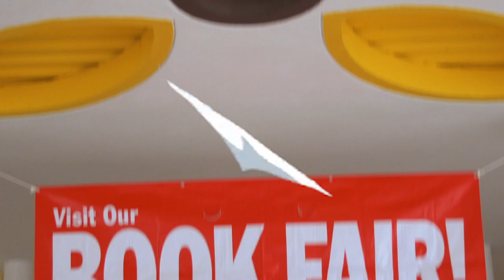Frosty The SnowJam! by DJ Willy Wow (Christmas Special)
It's Christmas time so let's have some fun & jam with DJ Willy Wow & Frosty the Snowman!

Directed / Edited by: @dnavideosandy